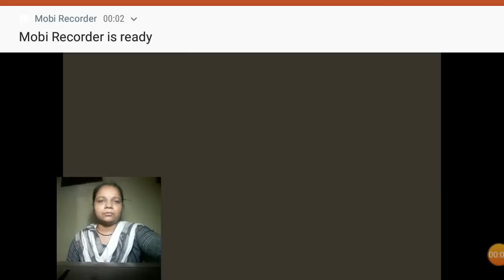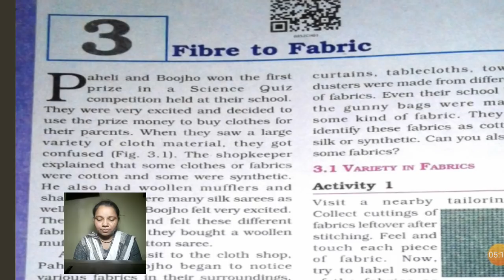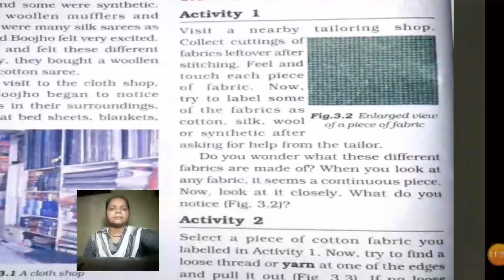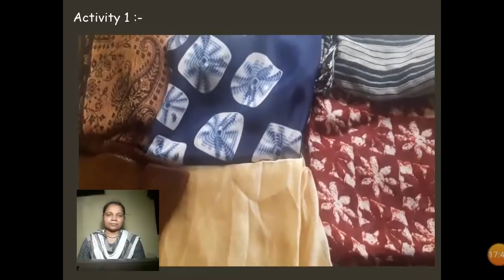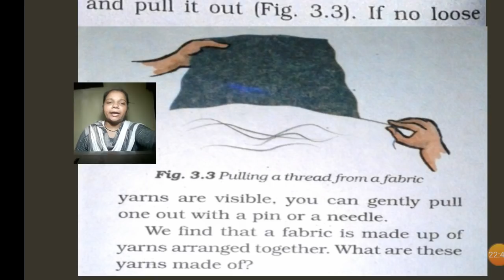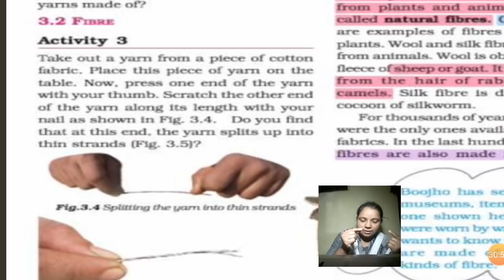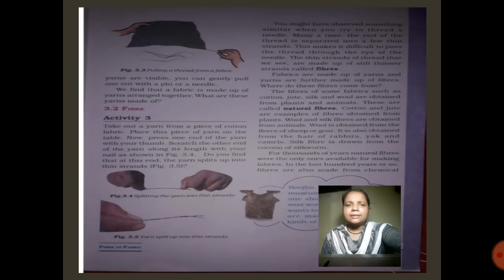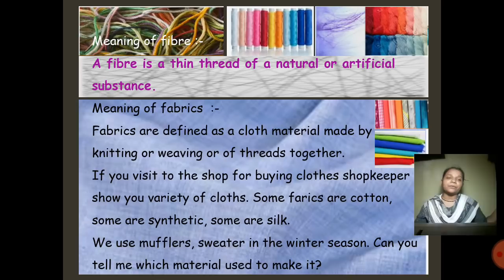23.07.2020 science 6th lesson 3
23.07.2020  This video is for 6th STD -   science 6th   lesson 3